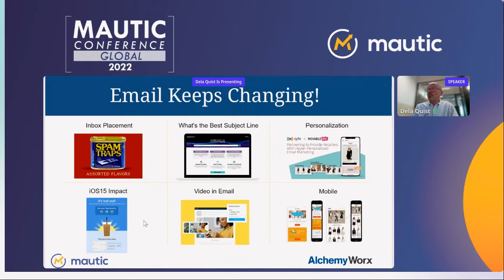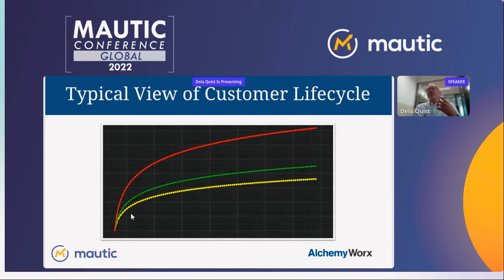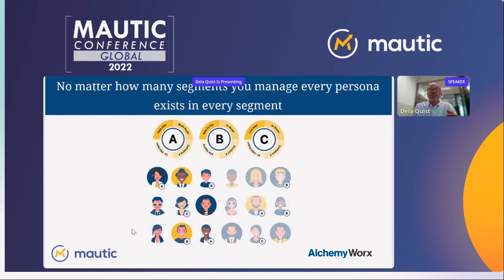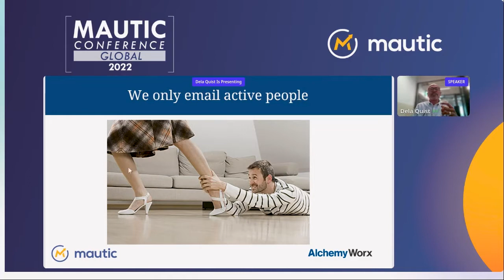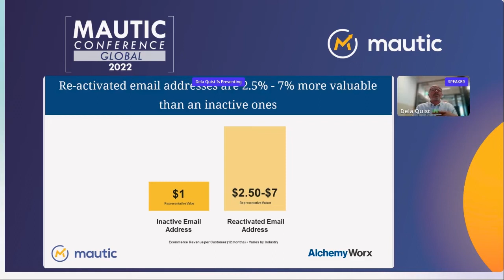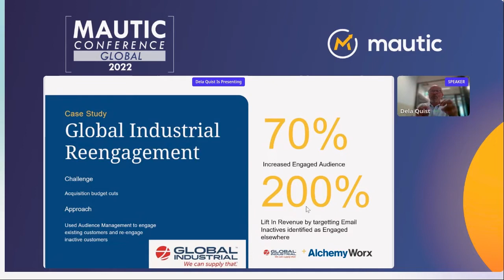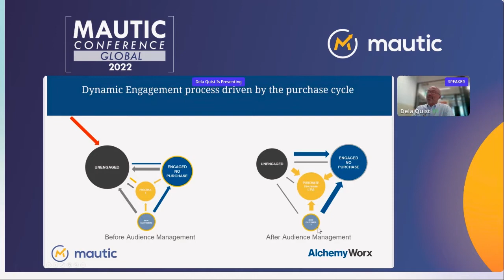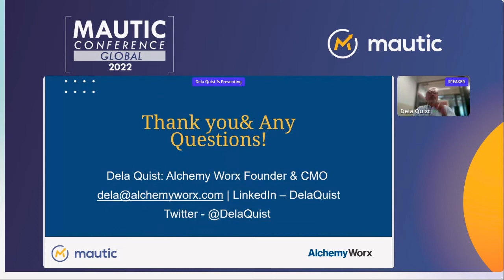Beyond the Open Rate: Why it is time for email marketers to adopt Audience Management - Dela Quist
With the introduction of iOS 15 and its new privacy features - especially those that impacted the validity of open rates, email marketers were forced to rethink their customer engagement strategies.

Alchemy Worx adapted its Audience Management methodology to help its clients meet the challenge. The focus was shifted to bottom-funnel metrics that were stronger indicators of campaign effectiveness and sales.
In addition, Alchemy Worx helped clients re-engineer their email strategies to put the emphasis on customer intent. The new multi-pronged approach based on audience type, employed a combination of historical site activity data, click data, and conversion data to ensure the capture of the entire digital funnel.

Find out how this innovative Audience Management approach enabled email marketers to validate the success of their tests with stronger bottom-funnel metrics.